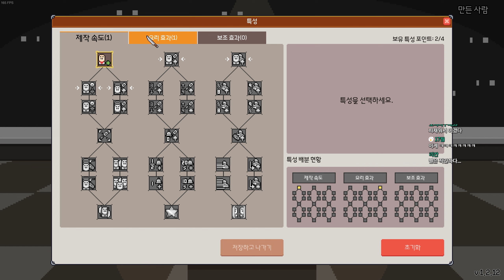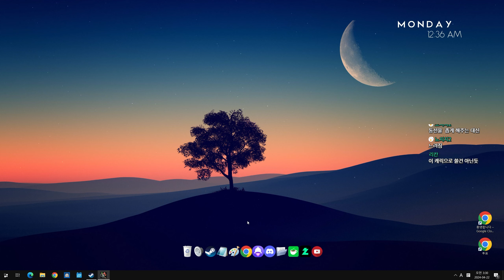#3 음식으로 디펜스를 한다..? : 키친 크라이시스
키친 크라이시스